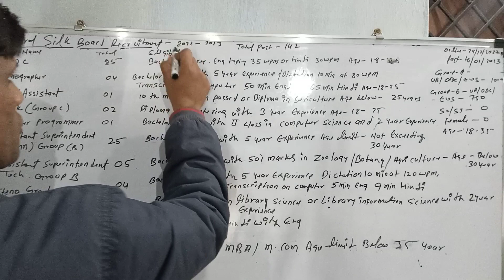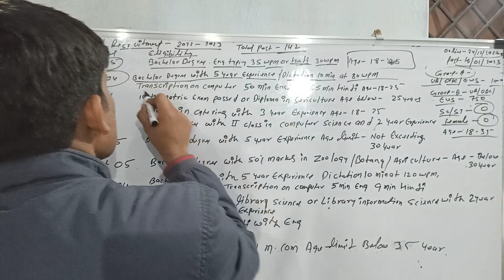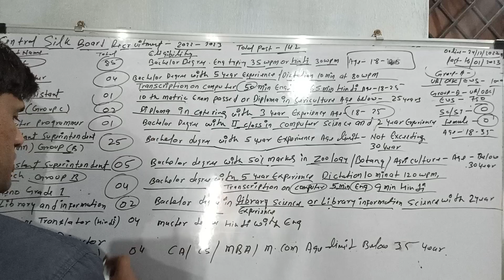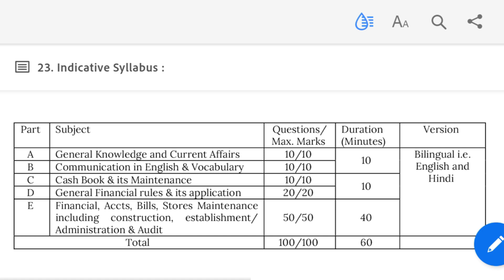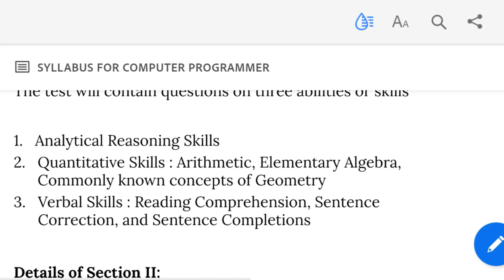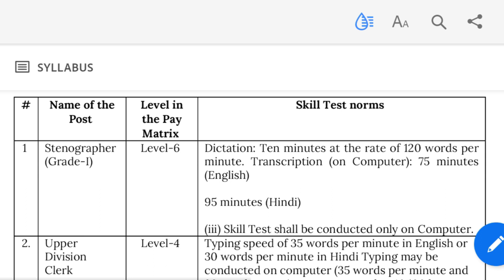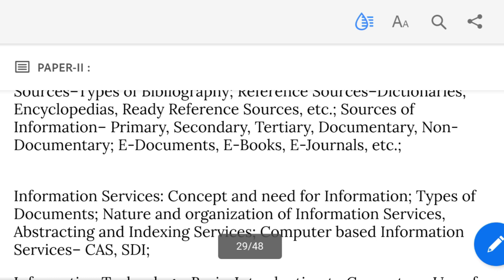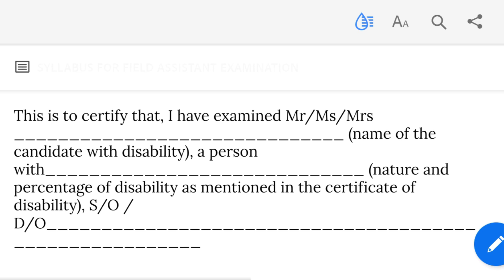Central Silk Board latest recruitment 2022-2023 | Central Silk Board latest vacancy 2022-2023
Central Silk Board CSB Call For New Application for UDC, JE, Stenographer & Other Various Group A B C Recruitment 2022 Candidate Can Apply Between 24/12/2022 to 16/01/2023.

Candidate Read the Notification Before Apply the Recruitment Application Form in Central Silk Board Multiple Post Latest Recruitment 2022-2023.

Take A Print Out of Final Submitted
 best Strategy How to Crack exam
best youtube channel for online classes